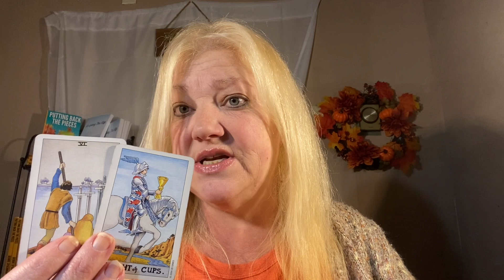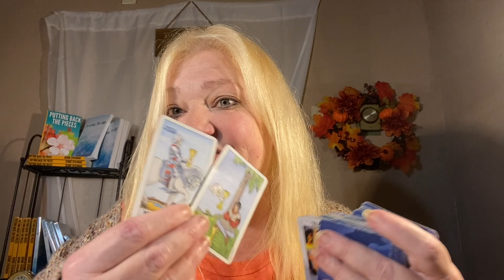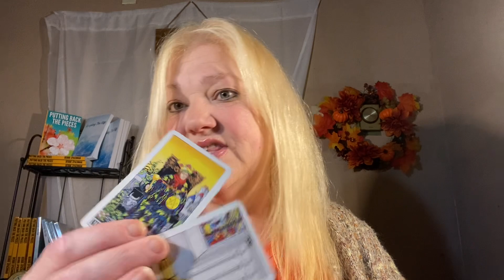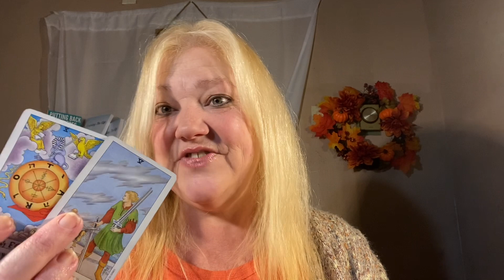EARTH SIGNS BONUS READINGS TAURUS VIRGO CAPRICORN 🌎🌎🌎